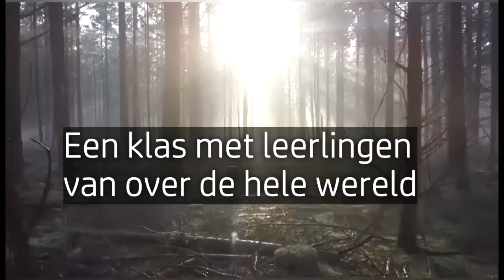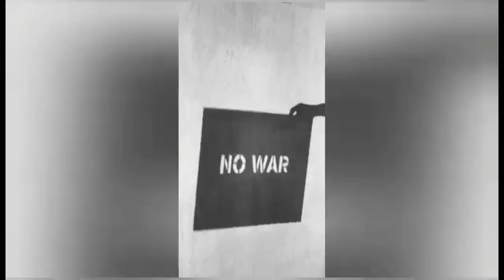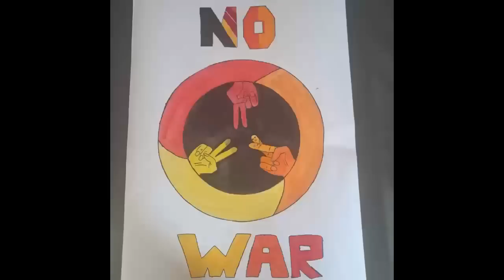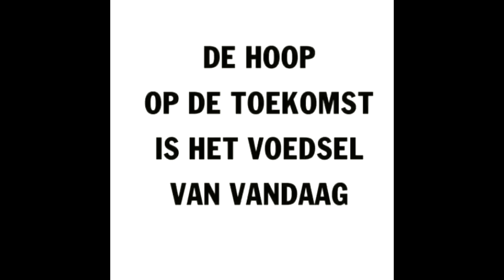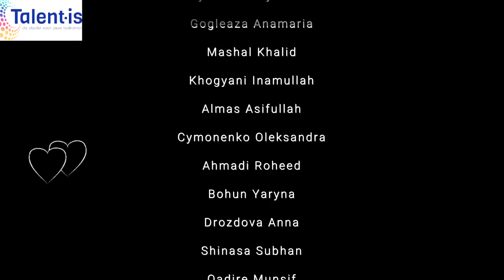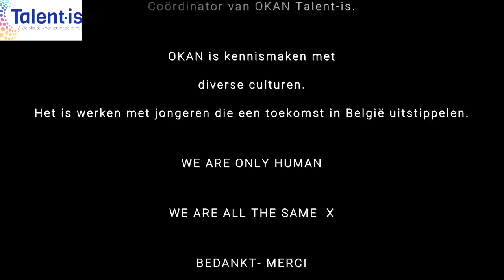HOOP kortfilm by OKAN Talent-is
De OKAN jongeren van de OKAN-klas vertellen over hun leven op de vlucht, hun zoektocht in België en hun toekomstplannen. Hun ervaringen die je niemand toewenst maar waar ze samen sterker willen uitkomen. Vol HOOP, respect en dankbaarheid